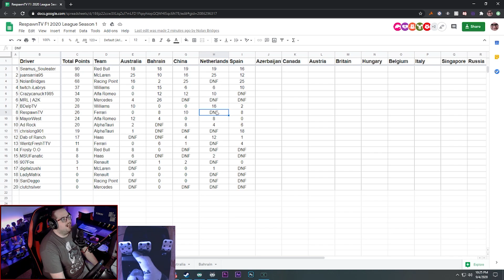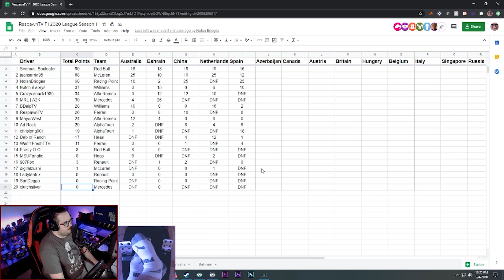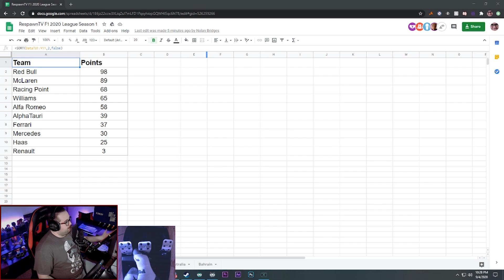F1 2020 RESPAWN RACING LEAGUE | WEEK 5 IN SPAIN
Going to start uploading these for you all to see every week. You will get qualifying, the race, and also the standings every week so you can follow along.

If you want to see it live you can find it every Friday at 9 PM ET over at my twitch

The person you hear talking to me is my teammate you can find him